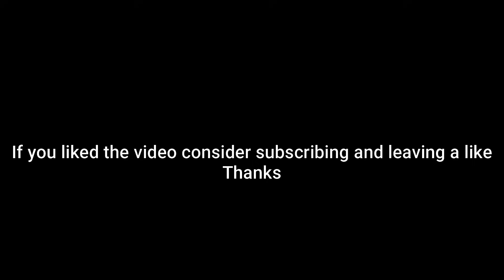Hisuian Braviary Is A MONSTER! (Pokemon Showdown Random Battles) (High Ladder)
0:00 First Battle
1:52 Second Battle
4:08 Last Battle